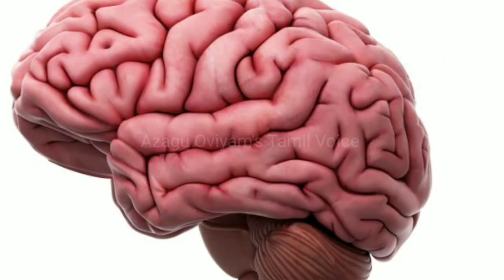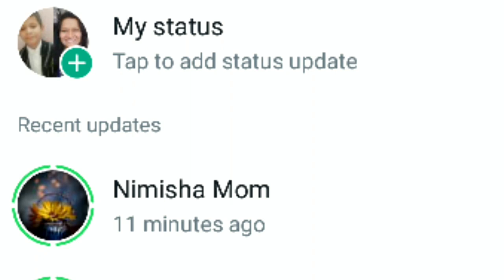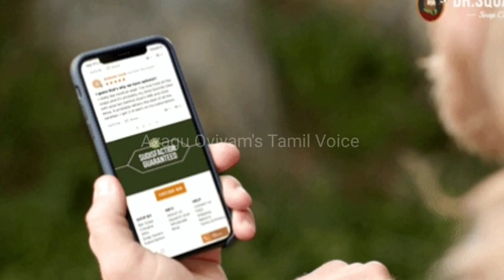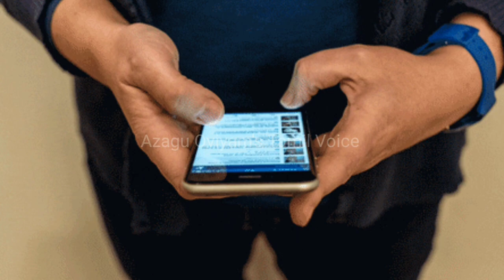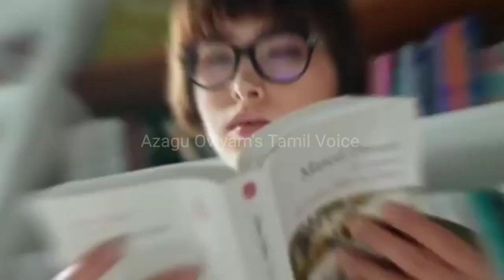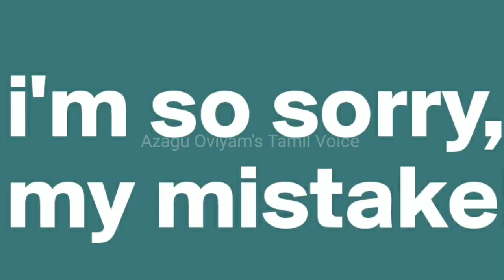5 signs of immature person || mature vs immature || அறிவாளி vs முட்டாள் || psychological facts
5 signs of immature person || mature vs immature || அறிவாளி vs முட்டாள் || psychological facts

signs of immaturity,signs of an immature person
signs of immature person
immature girlfriend
signs you are not mature
emotional immaturity
how to be mature
signs of maturity,mature people
mature
truly mature
i want to be mature
am i mature
how to become more mature
immature people
maturity,are you mature
emotional maturity